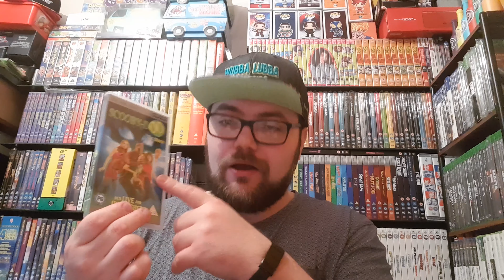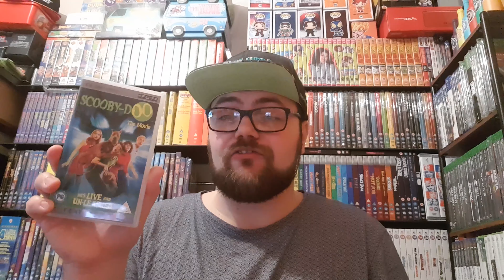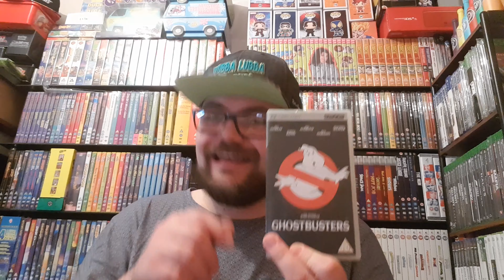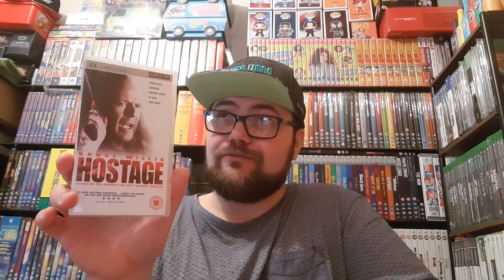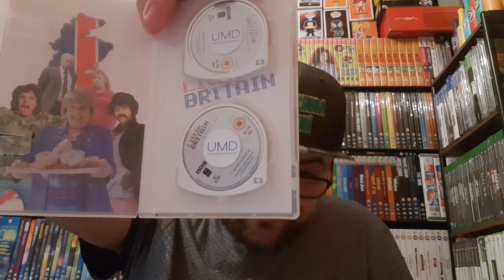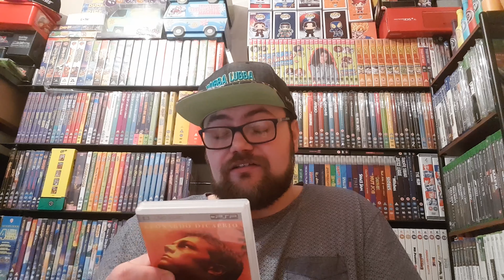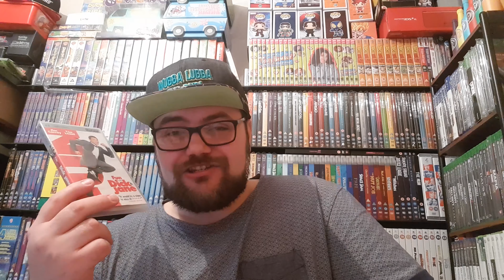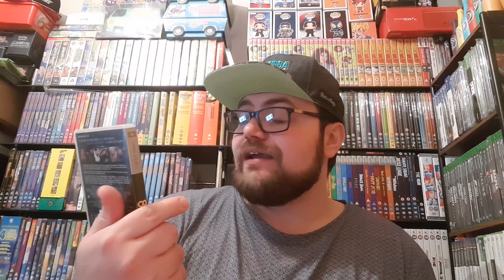CeX Pickups #2 (PSP UMD MOVIES)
Shopping in CEX! From DVD/BLU-RAY to PSP UMD and various other hauls!

CeX is a second hand goods chain based in the United Kingdom specialising in technology, computing, video games and technology repair.